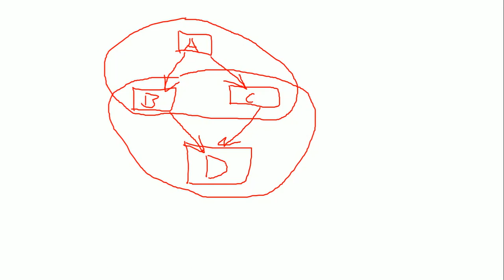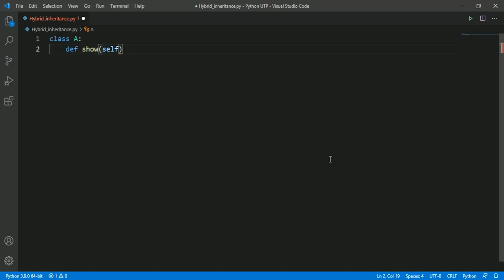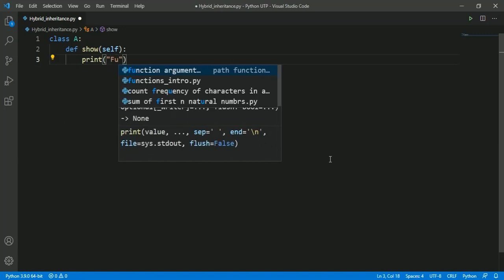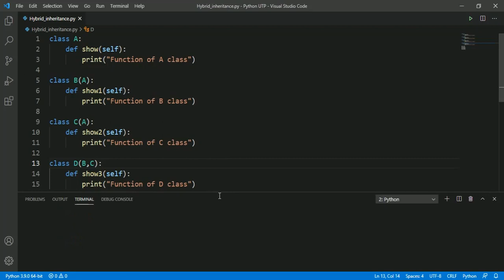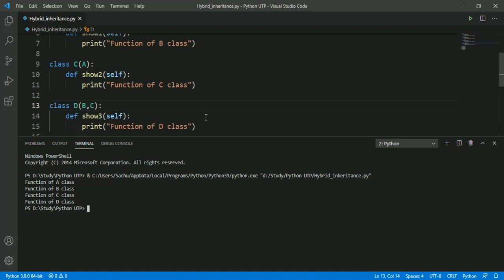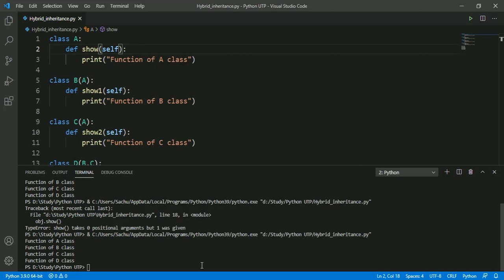#55:- Hybrid Inheritance In Python In Hindi | Python Tutorial For Beginners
Hlo friends, In this video we will discuss about hybrid inheritance in python in hindi.

Crash Courses:-

Numerical Methods:-

Trignometry Videos:-